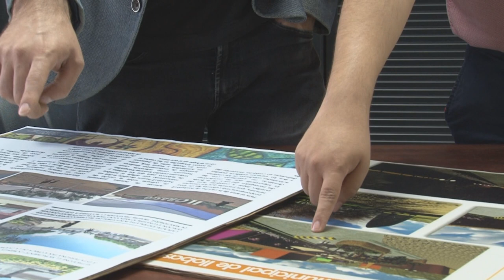Conoce un innovador proyecto arquitectónico de la Universidad Dr. José Matías Delgado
La Escuela de Arquitectura de la Universidad Dr. José Matías Delgado, en su apuesta de transformar el mundo a través de la arquitectura, realizó un innovador proyecto en Santa Tecla, que les permitió cambiar el área geográfica tecleña debido a la nueva normalidad por la pandemia. Aparte de ser una exposición de la proyección social de la UJMD, dando a los
estudiantes la oportunidad de poner en práctica sus conocimientos y adquirir experiencia profesional. Conoce más del proyecto en el siguiente video. Y si está interesado en la carrera de arquitectura, puedes tener más información ingresando a

¡Visítenos!